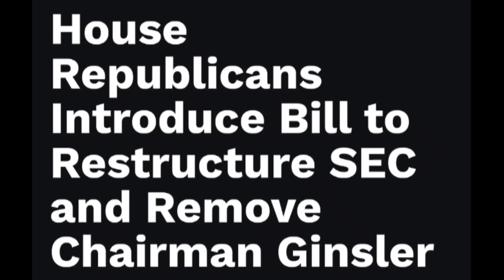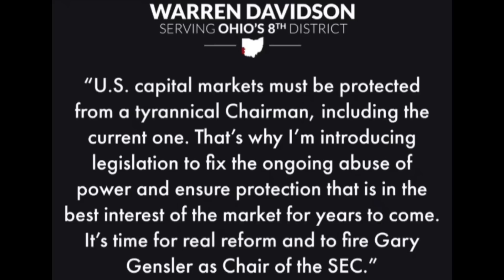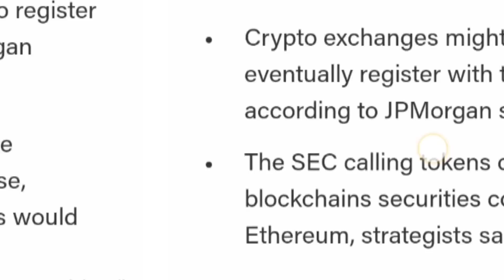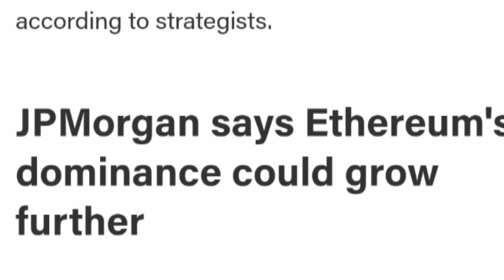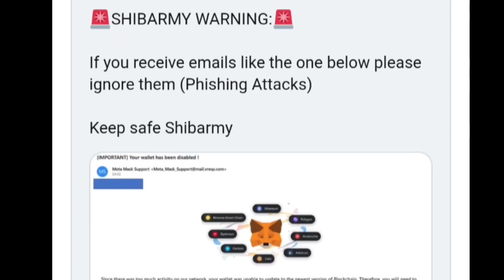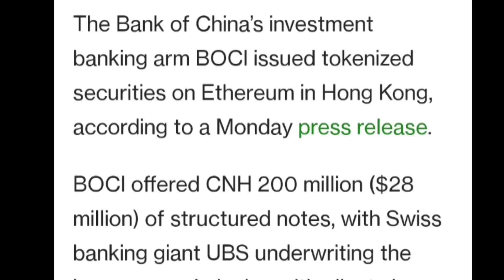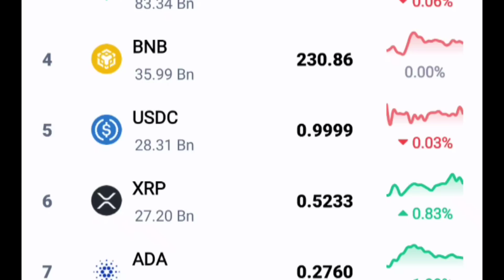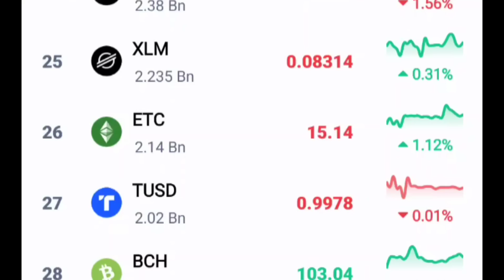SEC से Gensler की छुट्टी(Fire) होगी || China's Entry into Crypto || Crazy crypto MINTOO || BTC